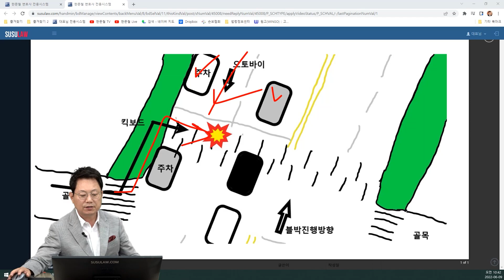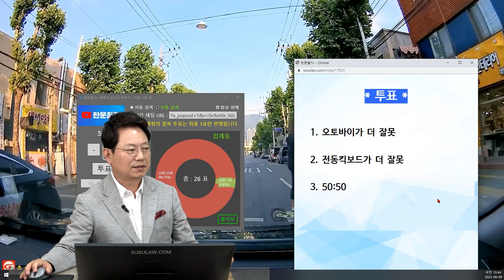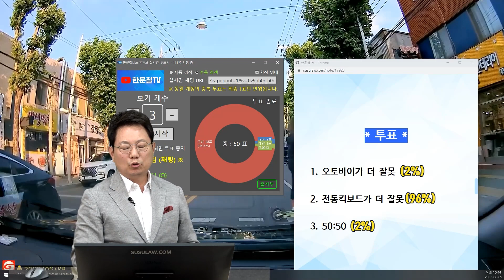16086회. 기분 좋게 퇴근하는데 제 앞에서 사람이 굴러왔습니다.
32059.
220609 (목) 오전 생방송
사람이 굴러왔습니다

블박차 1차로 서행 중
신호등 없는 횡단보도에서 반대편 차들 사이로 사람이 굴러옴
반대편에서 주행한 오토바이와 횡단보도 건너려는 전동킥보드가 서로 충돌

안녕하세요  열두마리공작입니다.
퇴근길 사고를 보게 되었습니다.
사고지점 도로에 배달대행업체도 많고 신호등 없는 사거리도 많고 무단횡단자도 한번씩은 보이는 길입니다. 그래서 속도를 안내고 브레이크 언제든 밟을 준비를 하면서 다니는 길입니다.

오늘도 기분 좋게 퇴근하는 중 영상 32~33초 사이 노란차 뒤로 사람 머리가 보였습니다. 그래서 처음에는 자전거가 오는구나 라고 생각하고 속도를 줄이게 되었습니다.

그런데 횡단보도에 킥보드와 사람이 굴러왔습니다(학생으로 보이는 두명) 처음에는 신호대기하는 차를 박은줄 알았습니다. 그런데 가까이 가 보니 오토바이랑 사고 났더군요.

오토바이 운전자분은 구르셨는지 처음에는 못일어나시더니 일어날 때는 절뚝거리시던데
많이 안다치셨기를 바라면서 다들 조심해서 안전운전 하시길  바램으로 제보합니다.

그림 보고

한문철 변호사    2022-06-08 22:36
사고 지점은 신호등 없는 횡단보도인가요?
오토바이가 횡단보도를 지나려던 중 전동킥보드가 갑자기 인도에서 횡단보도로 들어서면서 일어난 사고인가요?
공작님께서 보실 땐 누가 더 잘못한 거로 보였나요?
오토바이 : 전동킥보드 = 몇 대 몇 의견이신가요? ㅎㅎ

* 투표 *

1. 오토바이가 더 잘못 (2%)
2. 전동킥보드가 더 잘못 (96%)
3. 50:50 (2%)

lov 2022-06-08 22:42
정황상 그런 것 같습니다.

주차된 차로 인해 서로 못보고 지나갈려다 사고난 걸로 보입니다.
네 자전거 도로는 따로 없습니다.
과실은 그래도 횡단보도도 있고 정지선도 있는데 조심 안한 오토바이 잘못이 커보입니다.
60대40으로 보여집니다. (오토바이:킥보드)

* 의견 *
- 자전거는 개인 이동 장치이기 때문에 설령 그냥 갔다 하더라도 뺑소니는 아닐 것으로 보여짐, 물론 사고미조치는 별개 문제
- 오토바이와 전동킥보드 속도가 포인트
- 오토바이는 신호등 없는 횡단보도에서 보행자를 확인하며 서행했더라면, 그리고 보행자를 위한 일시 정지선.
- 전동킥보드는 보행자가 아닌 차.
- 자전거횡단도가 없으면 전동킥보드 내려서 끌고 가야 함
- 경찰에서는 이런 사고일 때 전동 킥보드를 가해 차량으로 지정할 듯
- 법원에서는 두 차의 속도를 보고 판단할 것으로 보임
- 오토바이 운전자는 다쳤을 경우 업무 중 혹은 배달 중이었다면 산재 처리, 아니었다면 건강보험으로 치료하시길.